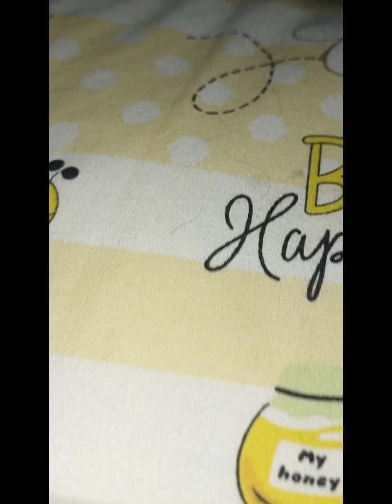kucing berguman lucu sekali